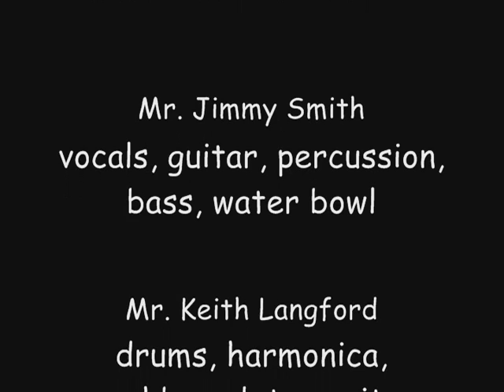The Gourds 04 May 2007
Brief clip of The Gourds concert at Cat's Cradle, Carrboro, NC 04 May 2007